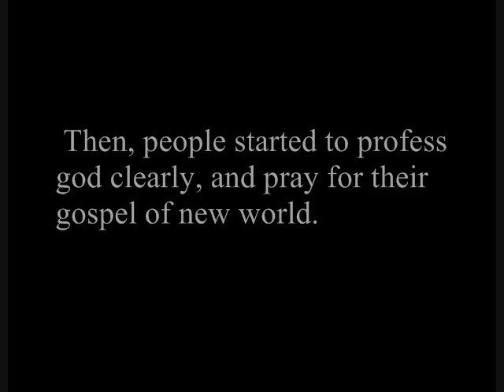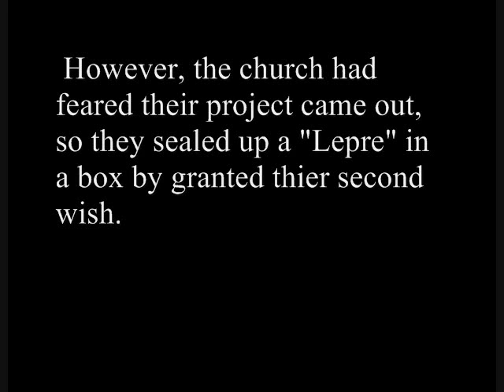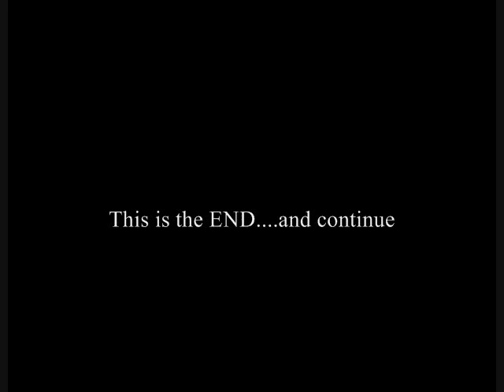【C81】Kirkegaard-Original Sound Track_vol.1_demo-【Circle:Buried Christ】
Dear my youtube users.
This is tomoya. Today, new label"Buried Christ" is now starting.
(Of course,"光と闇の協奏曲" is still remained. don't worry.)

We will release original novel and soundtrack at next winter, so this Demo CD is the first step of our activity.

We respect "Type-Moon"that you know of "Fate-stay night" "Tukihime" ,so we also want to express their world of view.

If you want to know more information, please check our site. thank you.